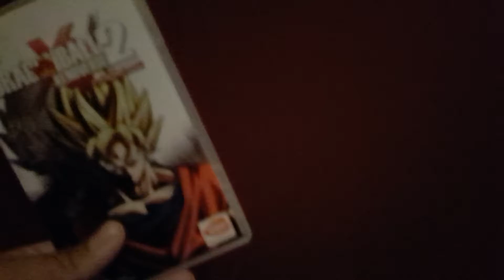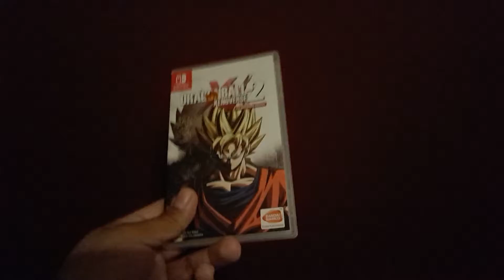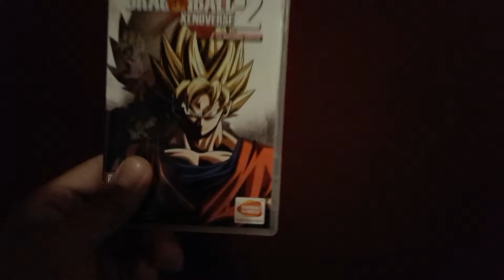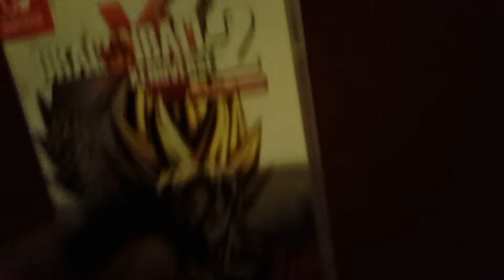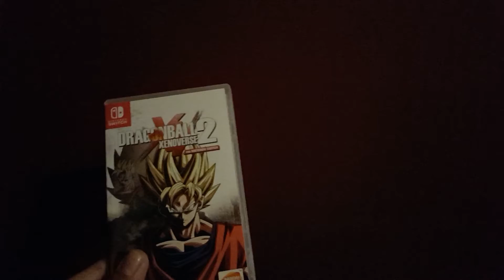Wolf Review - Dragon Ball Xenoverse 2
The unboxing was uploaded late I had the game for 7 days I wait 1 week If the game is a online game to review it also the story mode was not really my thing but in the review I explain it all